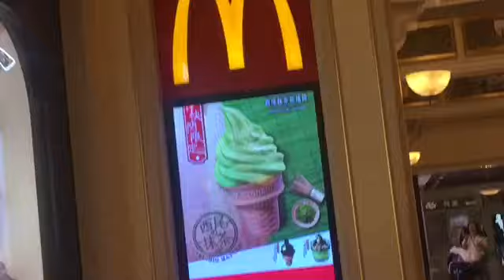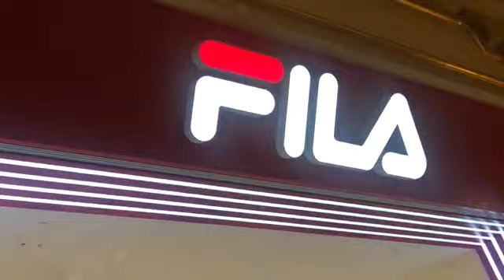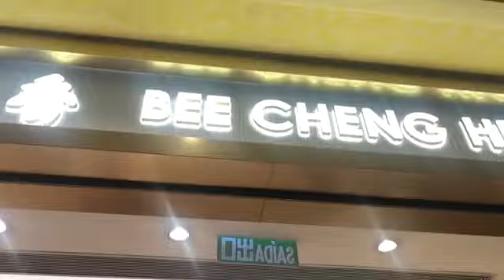Window shopping at Venetian hotel casino👜👜👜